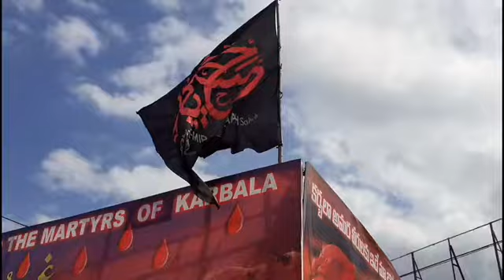Hussain zindabaad special status whats aap status